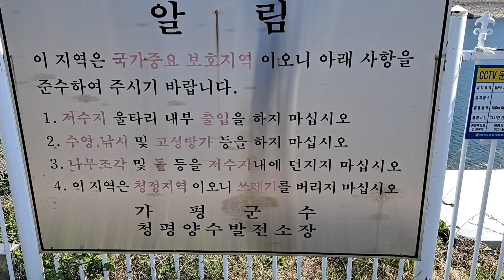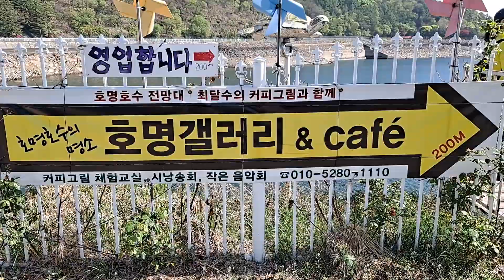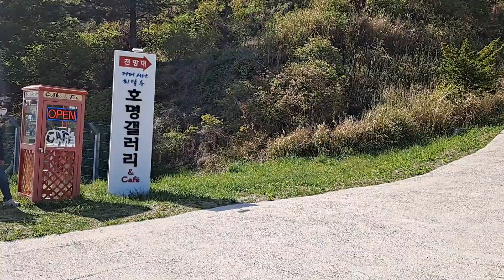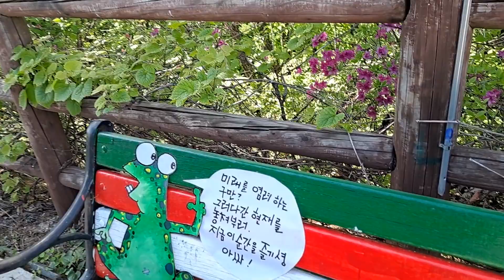가평 호명호수 나들이 # Outing at Hogyeong Lake in Gapyeong.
가평 호명산 호명호수 ㅡ 가평군 청평면 상천리 산392번지 일원에 위치한 호명호수는 국내 최초로 박정희 대통령 시대에 건설된 인공호수로 에너지 활용을 위해 심야에 남아도는 전기를 이용해 지하수를 산꼭대기까지 끌어올린 다음 전기수요가 피크일때 물을떨어뜨려 전기를 얻는 양수발전소의 상부저수지이다